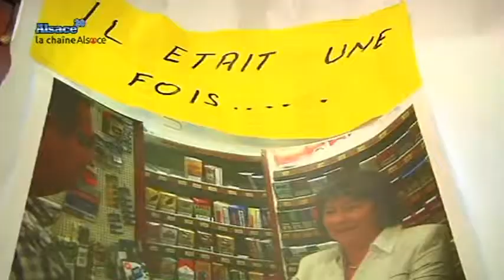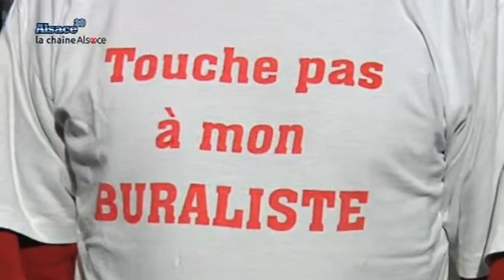Grogne chez les buralistes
Sites webs/blogs, copiez cette vidéo avec le bouton "Intégrer" !
 Le projet de la Commision européenne de mise en place de paquets de cigarettes génériques soulève de vives réactions chez les buralistes alsaciens. Entretien avec avec Patrice Soihier, secrétaire de la chambre syndicale des buralistes du Bas-Rhin.